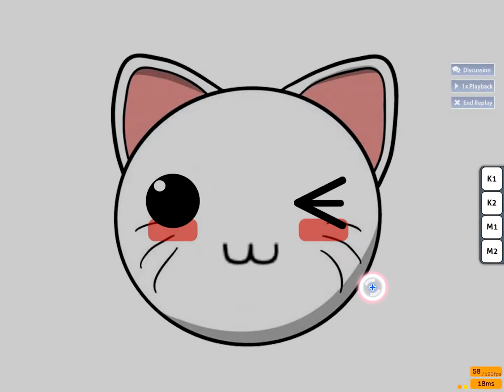[osu!] DJ Ashworth - A Meow Mix (Electronic Dance Version) (DDaVeAce)